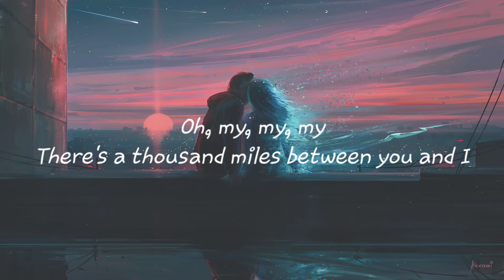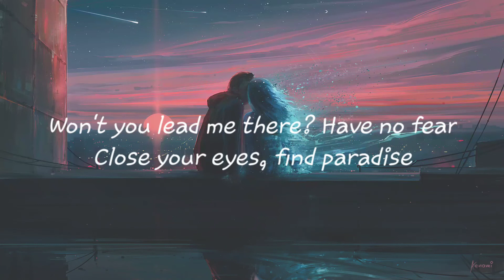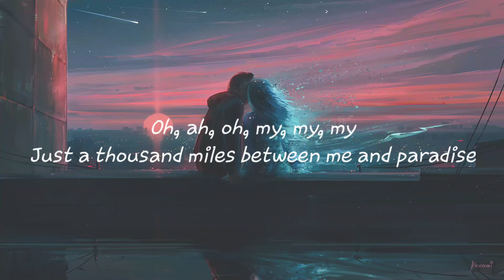MEDUZA - Paradise ft. Dermot Kennedy (lyrics)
Lyrics:
Mm, mm
Mm, mm-mm-mm

[Verse 1]
In the fading light, hearts collide
Shadows dance in the distance
Something just ain't right, I'm cold inside
Help me find what I'm missin'

[Pre-Chorus]
We're all scared to fly, still we try
Learn to be brave, see the other side
Won't you lead me there? Have no fear
Close your eyes, find paradise

[Chorus]
Oh, my, my, my
There's a thousand miles between you and I
Oh, my, my, my (My, my, my)
Just a thousand miles between me and paradise

[Verse 2]
When the dark has gone, the morning's won
We're gonna feel something different
It will set you free, if you just tell me
Every secret, I'll listen

[Pre-Chorus]
Paradise, paradise
Paradise, paradise
Close your eyes, find para-

[Chorus]
Oh, ah, oh, my, my, my